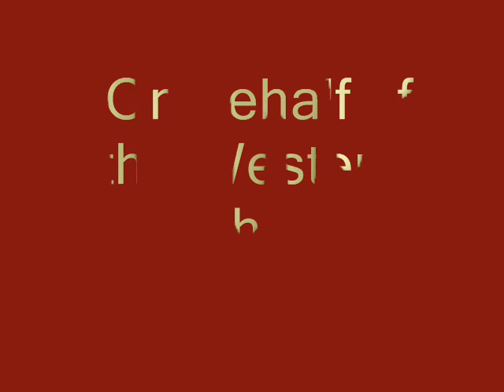Relay for Life segment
Since I was unable to attend the event in person, I put this short piece together for a wonderful cause. Music includes the beginning of Bach's Toccata in d Minor and the novelty tune Little Red Monkey...enjoy!